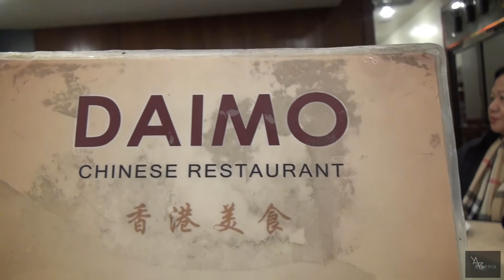2017.12.07 - Flying to San Francisco